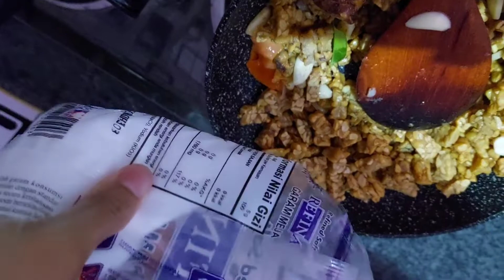Aktivitas IRT 2 anak jemuranbaju masak orek tempe, goreng ikan, sambel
orek tempe ;
garam,
kecap,
bawang merah putih, tomat iris
laos
daun jeruk